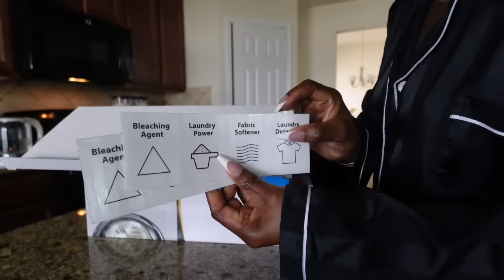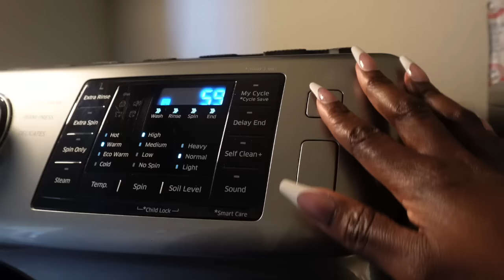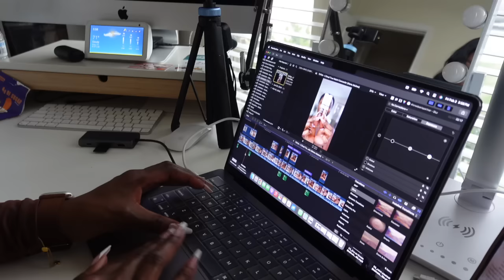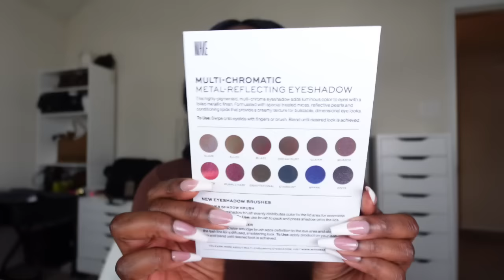I GOT SCAMMED! HAD TO PAY $4,000 - HUGE *business* MISTAKE. THE LAST STRAW!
00:09 GLOOMY/VIBEY MORNING AT HOME
Amika Overnight Mask
Motion Sensored Lights
Nespresso Machine
Insulated Mug/Glass
Mocha Skinny Syrup

04:53 UNBOXING?

05:19  CLEANERS ARE HERE
Low Glycemic Rice
Clear Containers

06:00  PROFESSIONAL COUCH CLEANING
My Couch
Foot Cover Dispenser
Foot Covers

07:09  WASHING MY BRUSHES
Cinema Secrets Brush Cleaners Antibacterial Soap

10:12  MORNING ROUTINE
La Roche Posay Daily Repairing Lotion
Ole Henriksen Banana Bright Eye Cream
First Aid Beauty Facial Radiance Pads
Naturium Hyaluronic Acid Essence
Paula’s Choice C5 Super Boost Moisturizer
Fenty SPF Moisturizer
Yara Lataffa
Laundry Detergent Dispenser
Ms. Stewart’s Whiten White
Poppi Raspberry Rose

16:41 THIS IS THE LAST STRAW
Skinfix Triple Lipid Collagen Serum
Laura Mercier Foundation (clove)

Skinny Margarita Syrup (Strawberry Lime Margarita)
NYX Butta Gloss (Fortune Cookie)
Sephora 59 Brush

53:46 UNBOXING
Naturium Multi Oil Body Butter
Topials Lip Salve
Topicals Ingrown Hair Tonic
Topicals Slather Body Exfoliator

-- SENDING A PACKAGE? --
Mena Adubea

1 Peter 3: 3 - 4